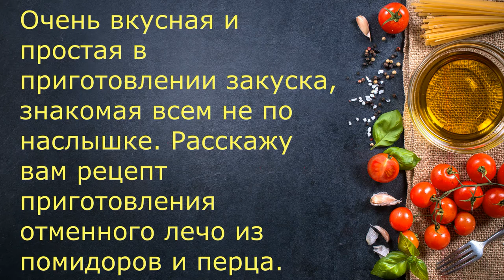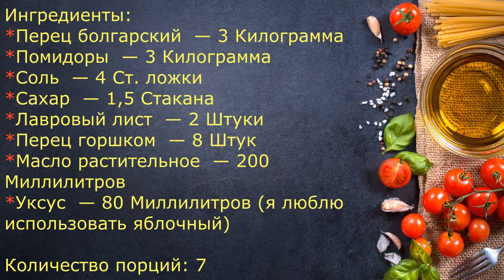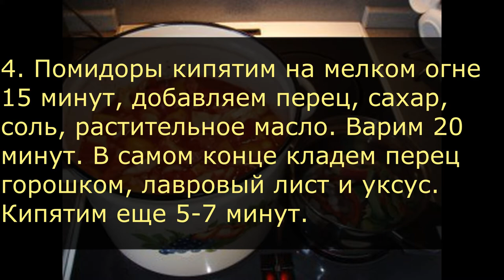Лечо из помидоров и перца. / Приятного Аппетита / Bon Appetit